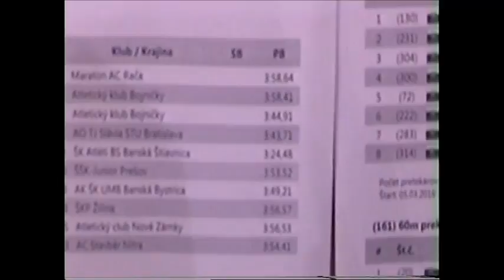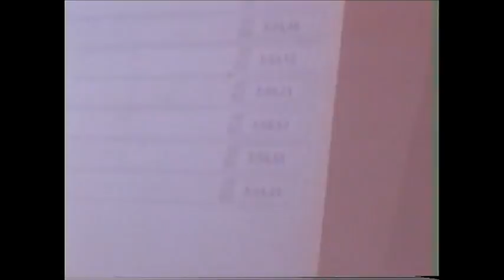Emil Štrba 05.03.2016 - Bratislava, Halové Majstrovstvá SR mladšieho žiactva